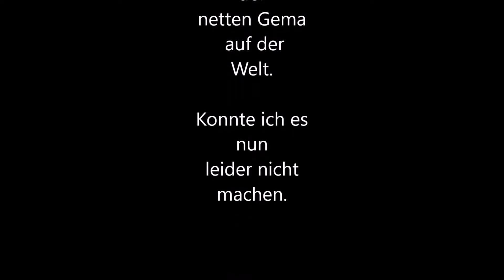GreenScully || YoutubersRealLife #2 || Wochenend Trip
Herzlich Willkommen bei TagTeam-TV

YoutubersRealLife
YoutubersRealLife
YoutubersRealLife

Hier einmal ein etwas anderes Video von mir :) Ich hoffe euch gefällt mal diese art Video :) Hinterlasst bitte ein Feedback :P
Für mehr Videos und Ideen einfach mal rein damit in die Kommentare .